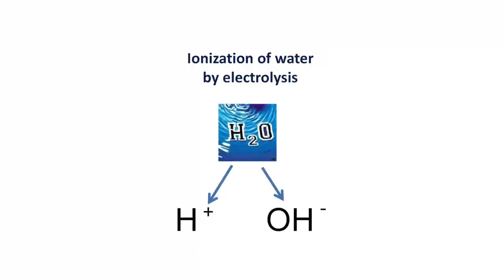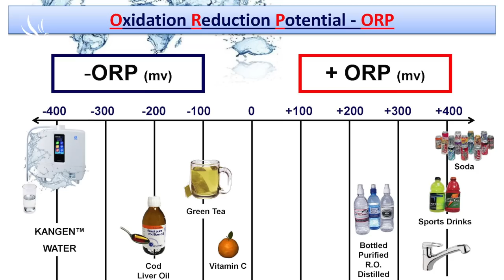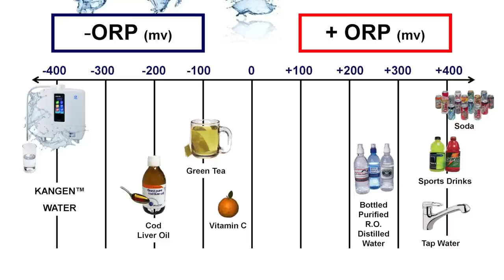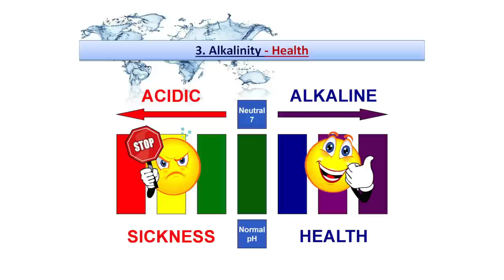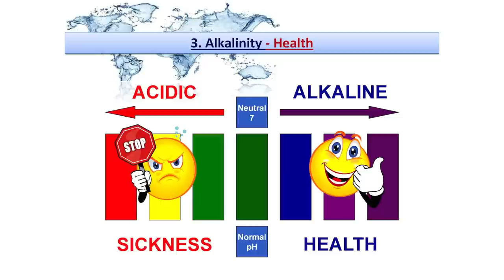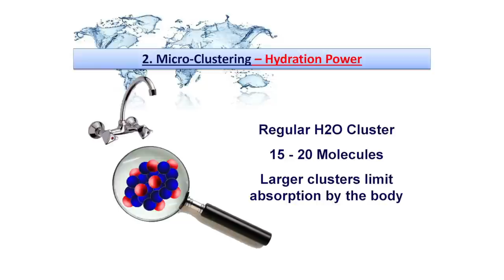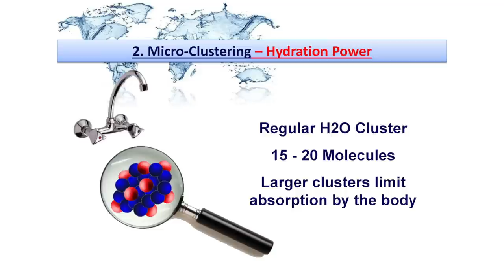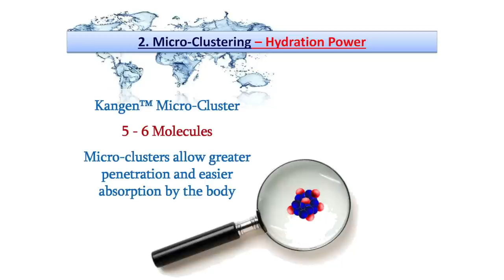Christian a Jaroslava Šafratová, Změň vodu,změň život/Change your water,change your life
🕊💙 Moc děkujeme 💙🕊